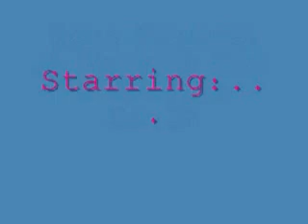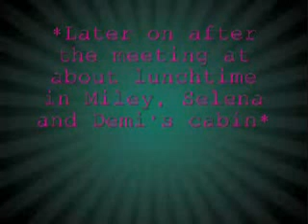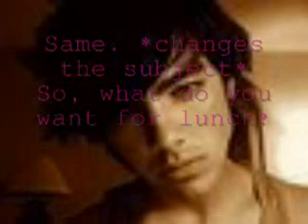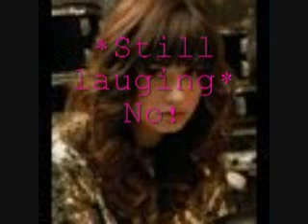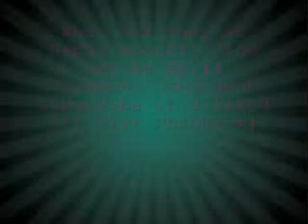Love Between A Student And A Teacher Ep.13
Hey guys! I finally worked out how to get the video to Youtube! :) Oh, and sorry about the quality but i hope you can still read it! :)

It's hard to read, so i'll re-write it now!

*Later on after the meeting at about lunchtime in Miley, Selena and Demi's cabin*
Selena:Umm, Demi i'm going to Taylor's cabin for lunch and to hang out is that alright with you?
Miley:Yeah, and i'm going over Cody's, is that alright with you Dems?
Demi:Yeah, that's fine. *smiles* Have fun you two!
Selena/Miley:*Smiles* We will! *they both leave*
Demi:Now, i'm alone. *phone rings* Hello?
Joe:Hey Demi! You wanna come over to my cabin and have lunch and just hang out?
Demi:*Smiles* Sure! Since Miley and Selena are out! Be there in 5. *hangs up*
*5 minutes later*
Demi:*Knocks on Joe's door*
Joe:*Answers it* Hey! *smiles and leans in*
Demi:*Backs away* Whoa Joe! Not out here!
Joe:Ok, come in here then! *pulls her in then shuts the door*
Joe:Can i kiss you now?
Demi:I'm all yours sexy! *winks*
Joe:*Leans in and kisses her with passion*
Demi:*Smiles and kisses back*
Joe:*Turns it into french kissing*
Demi:*Opens her mouth to let him stick his tounge in*
Demi:*Pulls away* Wow! That's a kiss i'll never forget! *smiles*
Joe:Same. *changes the subject* So, what do you want for lunch?
Demi:Umm, you can choose. It's your food and your cabin.
Joe:Ok, what about macaroni cheese?!
Demi:Yummy!
Joe;Ok, macaroni cheese it is! *starts to make it and about 15 minutes later it's done* It's ready!
Demi:Yay!
*They eat* *15 minutes later they finish*
Joe:So, how was it?
Demi:Delicious!
Joe:I believe the word you're looking for is delish!
Demi:*Laughs* *Mumbles* Weirdo!
Joe:What was that?
Demi:I called you a weirdo! What'cha gonna do about it?
Joe:This! *goes to tickle her* Tickle tickle tickle!
Demi:*Laughing REALLY hard* Joe, stop!
Joe:I'm the tickle monster! So, you'll have to say sorry for calling me a weirdo before i stop!
Demi:*Still laughing* No!
Joe:Fine! *tickles her more*
Demi:*STILL laughing* Ugh!...Fine!...I'm...sorry!
Joe:*Stops tickeling her* Well done! You finally apologized!
Demi:Whatever!
*Later on with Demi back at her cabin*
Selena/Miley:*Comes in happy and smiling* Hey Demi!
Demi:Hey, what are you two so happy about?!
Selena/Miley:Guess what?!
Demi:I give up! What?! Just tell me!

What ARE they so happy about?! Find out in Ep.14! Plz! Thanks =]